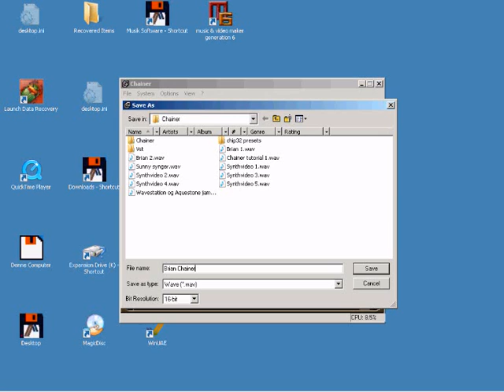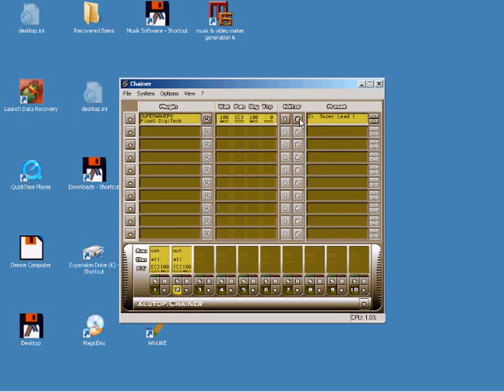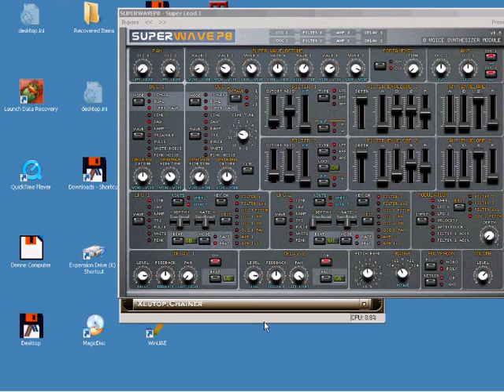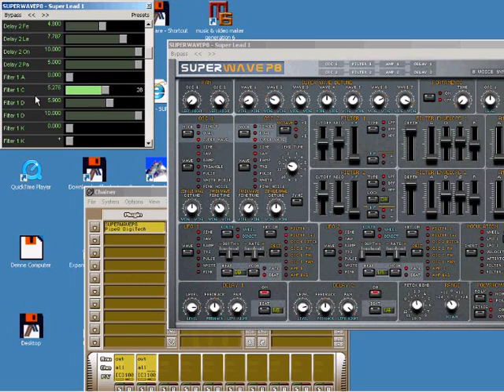Video 3 - Chainer Tutorial 3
3 video i brugen af chainer